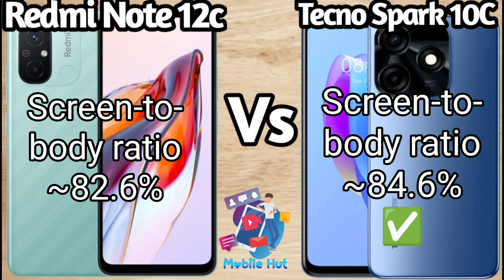Tecno Spark 10c Vs Redmi Note 12C full comparison of specifications||at mobiles hut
Tecno Spark 10c Vs Redmi Note 12c full comparison of specifications with detailed review of both the phones. All hiddens features are explained in the given video below.